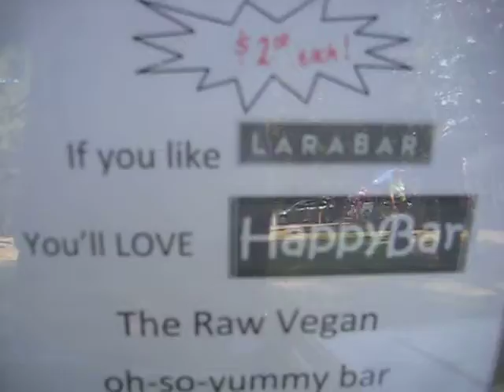Happy Bar @ Rawstock August 2012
have a happy bar @ Rawstock, Niagara-on-the-Lake August 2012.
there are other products too to make you happy in 5 flavours as they are all natural and raw by a very new company sold through the local food co-op in Niagara.